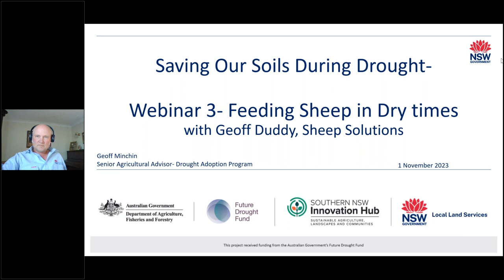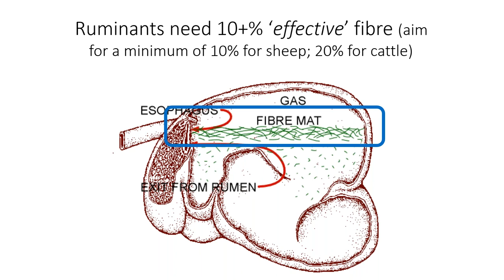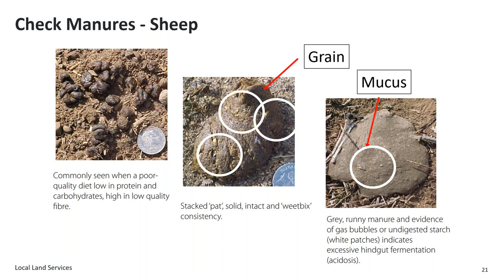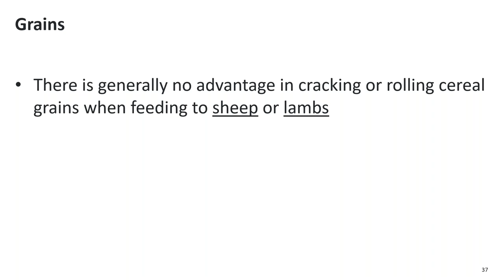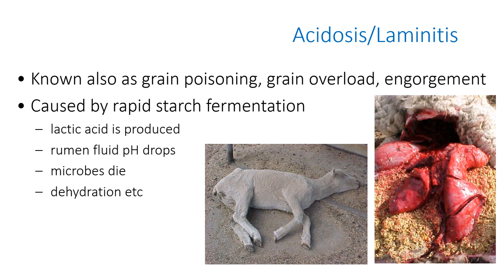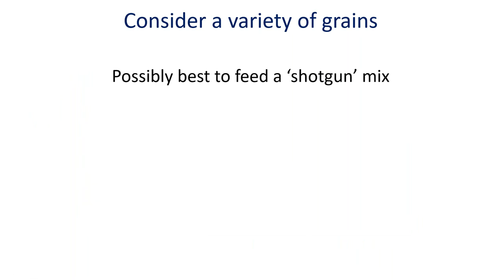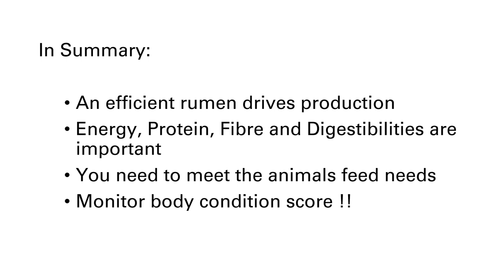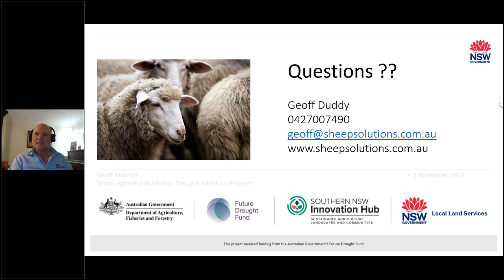Webinar: Feeding Sheep in Dry Times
In this webinar Sheep Consultant Geoff Duddy discusses key principles in managing feeding sheep during dry times, including:

• designing a ration – how to ensure livestock requirements are being met whilst minimising cost
• types of feeds and feeding methods – pros and cons
• animal health – what are the main things to watch out for.

This project received funding from the Southern NSW Drought and Innovation Hub as part of the Australian Government’s Future Drought Fund.